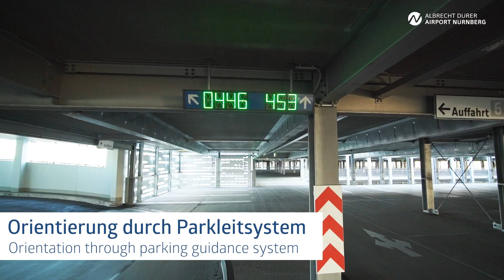Vorteile beim Parken am Airport Nürnberg/ Advantages of parking at Nuremberg Airport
Entspannt Abheben: Buchen Sie Ihren Parkplatz ganz bequem online und sichern Sie sich einen von über 6.000 Stellplätzen in unseren modernen Parkhäusern mit Parkleitsystem - fußläufig zum Terminal des Flughafen Nürnberg. Unsere Kolleginnen und Kollegen des Parkservice sind 24 Stunden täglich für Sie erreichbar und helfen Ihnen gerne weiter.

Besucherinnen und Besucher können beim Kurzzeitparken die E-Ladesäulen am Standort nutzen.

Profitieren Sie außerdem von unserem Premium Service ParkenPLUS. Hier können Sie Dienstleistungen wie Fahrzeugreinigung sowie Tank- bzw. Ladeservice dazu buchen.

Book your parking space online and secure one of over 6,000 parking spaces in our modern car parks with parking guidance system - within walking distance of the Nuremberg Airport terminal. Our colleagues in the parking service are available 24 hours a day and will be happy to help you.

Visitors can use the e-charging points on site for short-term parking.

You can also benefit from our premium service ParkenPLUS. Here you can book services such as vehicle cleaning and a refuelling or charging service.